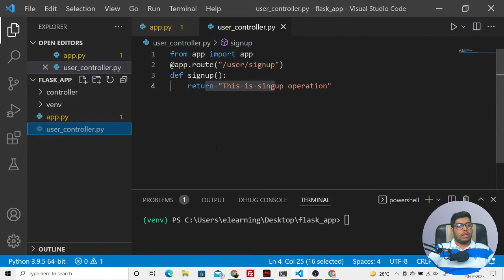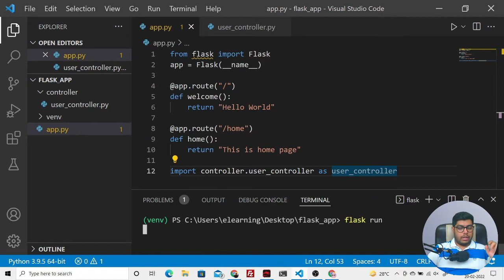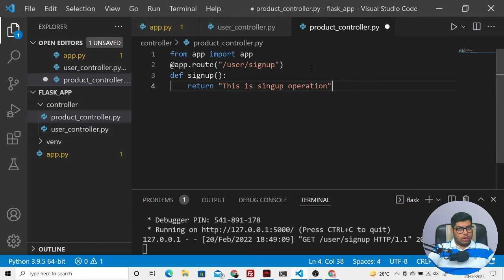#4 | Creating packages in Flask Environment to segregate files | REST API with Python Flask | HINDI